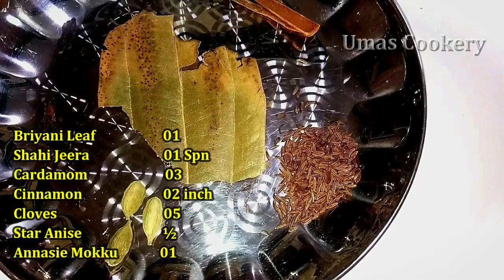சட்டுனு 20 நிமிசத்துல குக்கர்லேயே செய்யுற புதினா கொப்பரி புலாவ் செஞ்சி பாருங்க / Lunch box Recipe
How to Make Pudina Gobbary Pulao

Ingredients

Corainader leaves        Handful
Briyani Leaf                     01
Shahi Jeera                       01 Spn
Cardamom                        03
Cinnamon                         02 inch
Cloves                                 05
Star Anise                         ½
Annasie Mokku             01
Medium Size Tomato    02
Carrot                                  01
Potato                                  02
Salt                                       Required
Raw rice                            01 Cup ( 200 gm)
Coconut Milk                    2&¼ Cup  (450 ml)